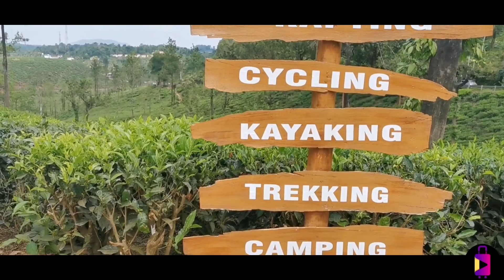Wayanad Tea Plantations